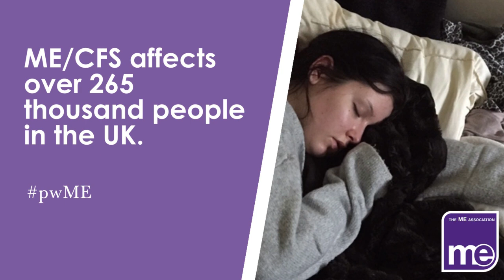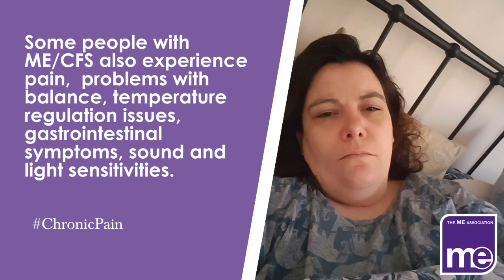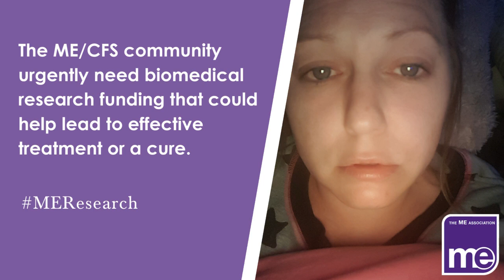ME/CFS Awareness 2021 (inc sound - please turn volume down if you have sound sensitivity)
M.E. (myalgic encephalopathy or encephalomyelitis) is a complex multisystem disease with a wide range of disabling symptoms. M.E is also referred to as Chronic Fatigue Syndrome (CFS)

M.E/CFS research has determined significant abnormalities in the central nervous system, immune system, endocrine (hormone producing) system, and in muscle (causing energy metabolism impairment).

M.E/CFS is estimated to affect around 0.2-0.4% of the population (c.265,000 people in the UK) – including children and adolescents.